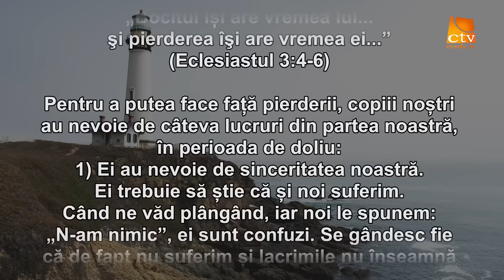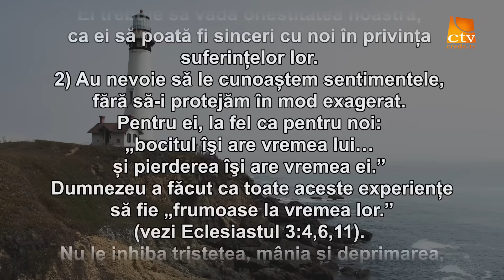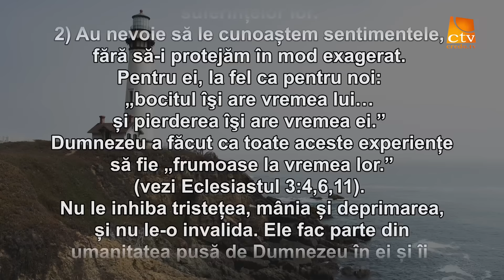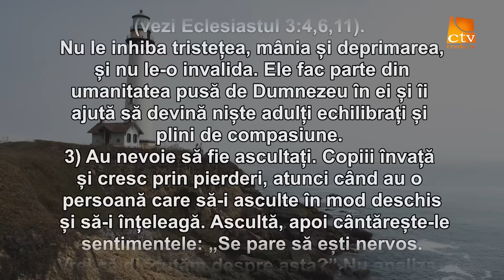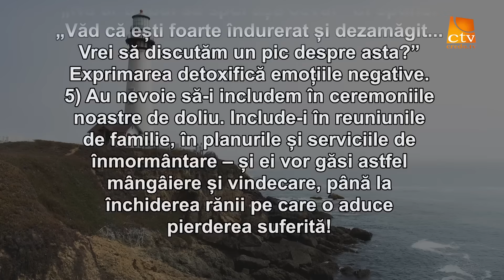Cuvantul Lui Dumnezeu pentru Astazi - 23.11.2023